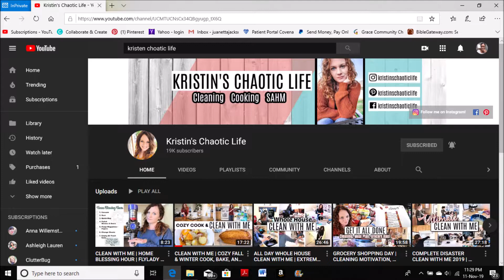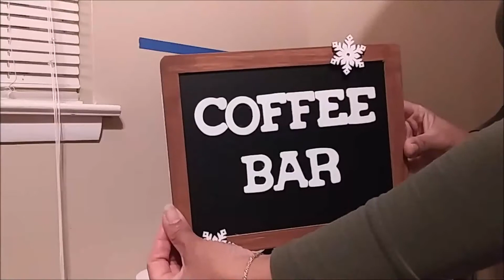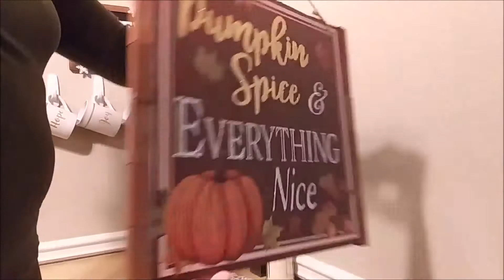CHRISTMAS CLEAN and DECORATE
Hey everyone, J Jackson here with a new video.

Music in most videos:
Ikson by Reveal

Mindme feat. Willow - I'll Get Up

Like A Ricochet (Deek Cloud Remix) - Loving Caliber